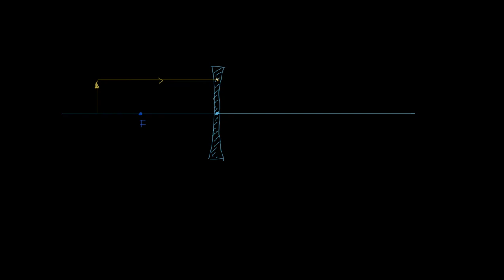Botiq linzalar | Geometrik optika | Fizika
Bu darsimizda biz botiq linzalarni koʻrib chiqamiz.

Xuddi shu darsni ingliz tilida tomosha qiling: youtu.be/Vh70PyitQzo